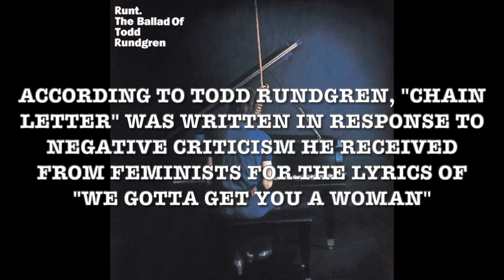Todd Rundgren’s “Chain Letter” 2013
According to Todd Rundgren, "Chain Letter",  written in 1971 was in response to negative criticism he received from feminists for the lyrics of "We Gotta Get You a Woman". Todd never performed Chain Letter until he was joined by recording and performance ensemble Upsin Hounds at the Artist in Resident Concert at Columbia College on 4/12/13.  It was performed note for note.